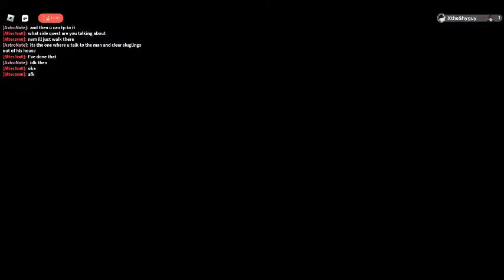Loomian Legacy Ep.9: Returning to Naya's Theater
After a bit of grinding, we do a rematch against Naya's team, I also added Champion the Geklow and Bandit the Kleptyke.